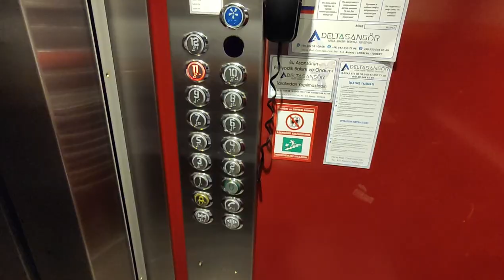Мой ДРУГ продает ДВЕ квартиры на ЮГ и СЕВЕР в очень КАЧЕСТВЕННОМ комплексе | Недвижимость в Алании